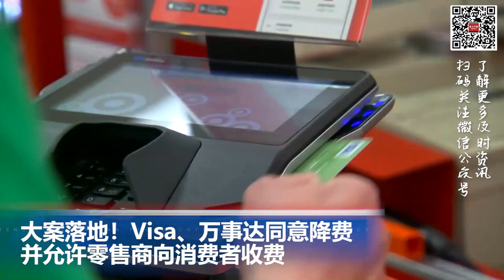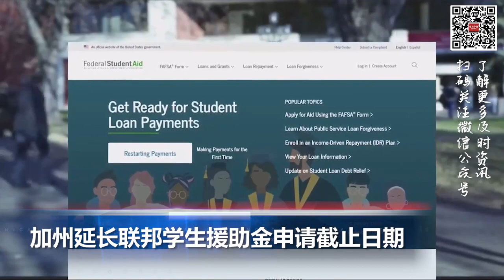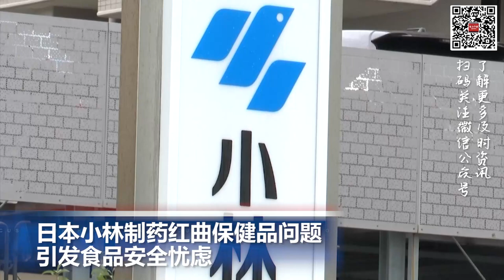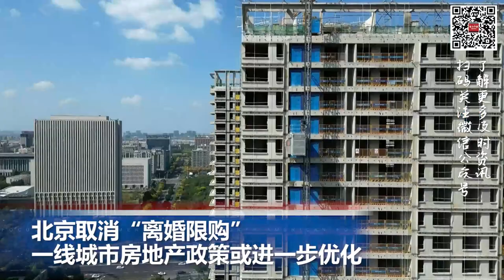加州延长联邦学生援助金申请截止日期；大案落地！Visa、万事达同意降费 并允许零售商向消费者收费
00:00  片头

00:06  大案落地！Visa、万事达同意降费   并允许零售商向消费者收费

01:05  加州延长联邦学生援助金申请截止日期

01:52  日本小林制药红曲保健品问题引发食品安全忧虑

02:32 北京取消“离婚限购” 一线城市房地产政策或进一步优化